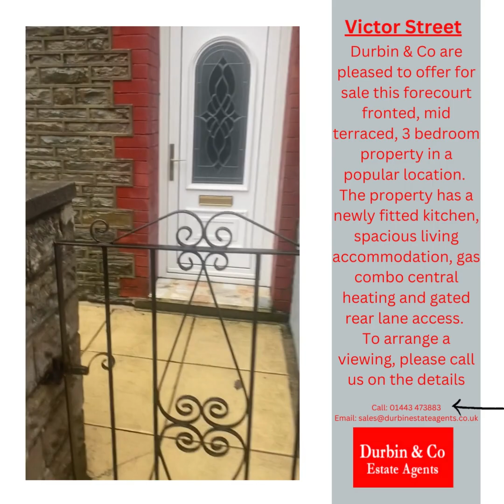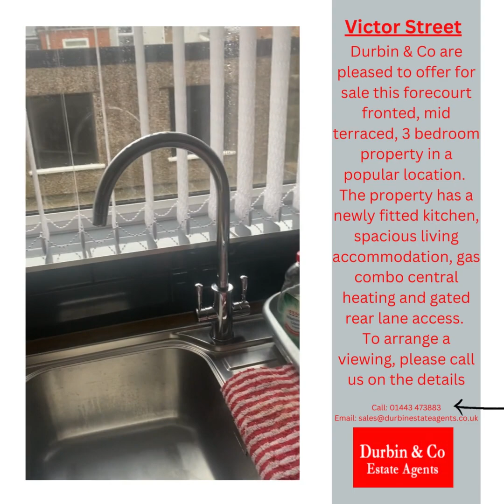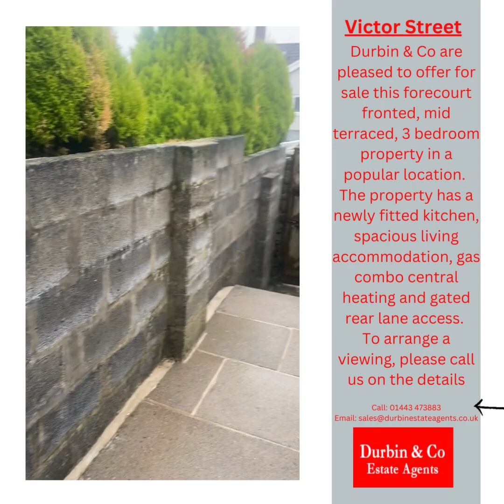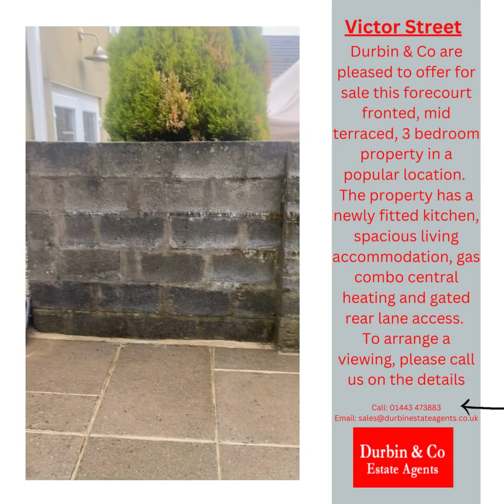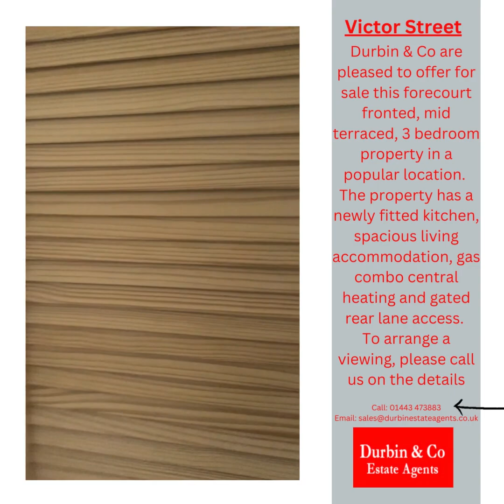Victor Street, Mountain Ash.